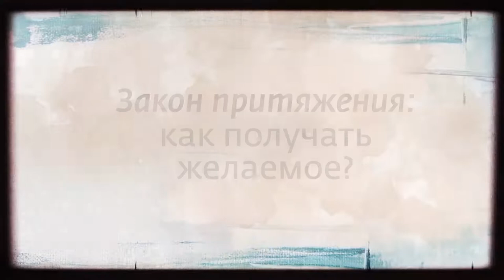Как исполнить все свои желания? ЗАКОН ПРИТЯЖЕНИЯ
У каждого человека есть желания и стремления. Однако, кто-то достигает успеха, а чьи-то мечты не воплощаются в реальность. Существует целая наука, позволяющая творить реальность так, как вы этого хотите. Садхгуру раскрывает  некоторые её аспекты в этом видео.
Садхгуру — официальный канал на русском • 10 сент. 2020 г

Садхгуру_канал,Садхгуру_сайт,Внутренняя_Инженерия